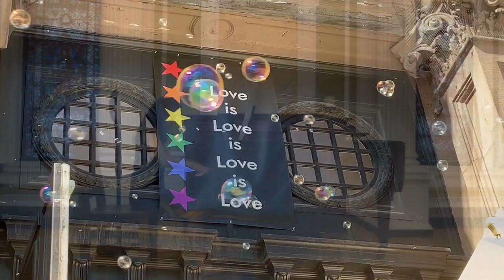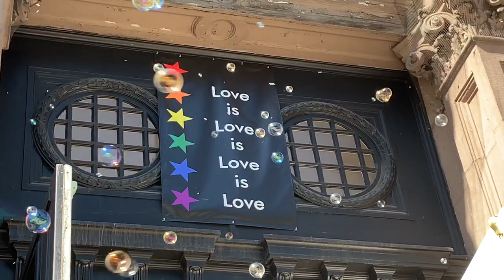Arlington Street Church ~ August 30, 2020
Reposting live stream service from Zoom platform.